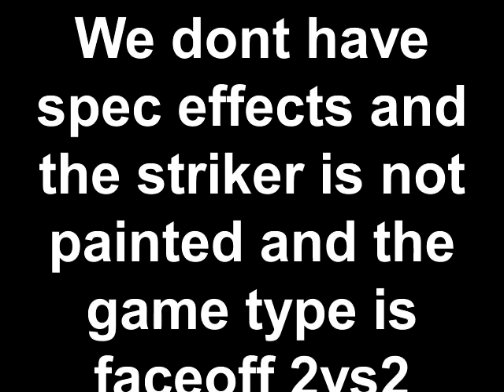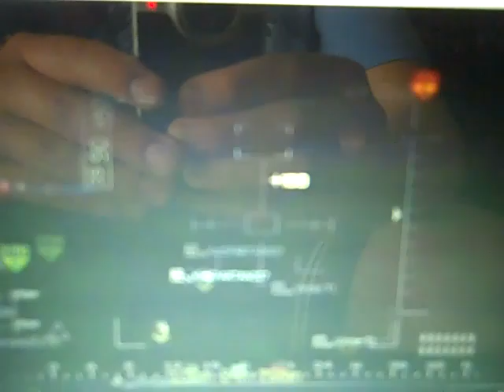mk200 movie: MW3-Multiplayer Spoof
Me and AT199 do a multiplayer spoof we dont have all the spec effects and garbadge